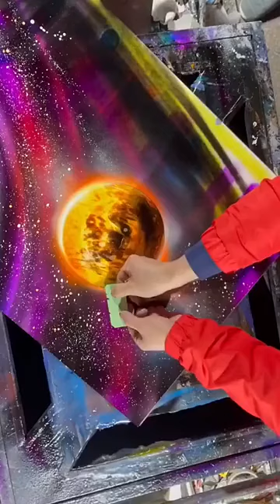A wonderful street artist + 'Protectors of Truth' by Imperativa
We are licensed by the PPCA, APRA/AMCOS and SOCAN. We hope you enjoy your visit with us and that a session with radio.sydney leaves you uplifted and wanting more. Just like the city itself.